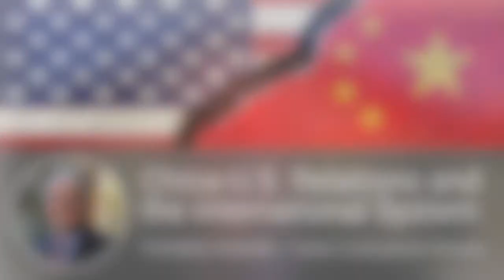Thomas Fingar: U.S.-China Relations and the International System | Taihe Civilizations Forum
Frictions between the United States and China are increasing, but decoupling is not inevitable. Both countries currently face widespread domestic challenges, and the foreign policies of each nation will likely be crafted to facilitate the achievement of domestic objectives. This reality will limit the rate and extent of disengagement and could ultimately contribute to a more positive relationship. Remarks given by Shorenstein APARC Fellow Thomas Fingar at the 2020 Taihe Civilizations Forum.